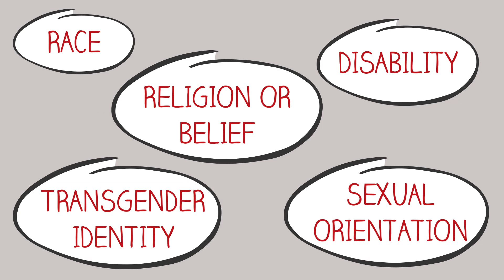What is Hate Crime